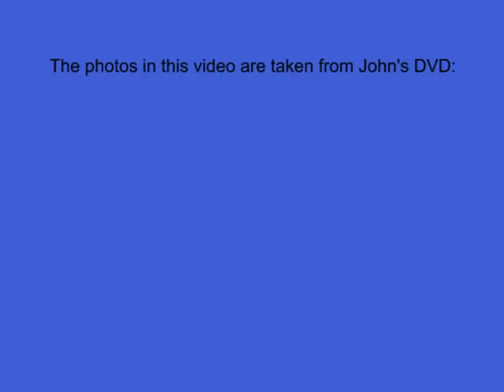Meditating in the Wilderness by John Bluefeather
80-year old John Nitzinger shares his wisdom gathered from fishing the lakes and streams of Washington as a youth, to climbing peaks in Alaska, and solo conoeing the remote wilds of the Yukon. Known as Bluefeather, he still desires to experience what he calls "the deep wilderness."

.•*¨`*•✿.ℒℴ vℯ. ✿•*¨`*•.¸

angels of love, alchemy, the new age, 2012, the Golden-Crystal Age of Enlightenment,